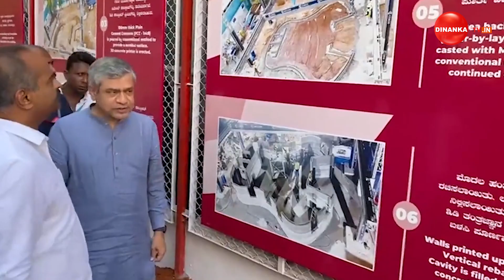ଦେଶର ପ୍ରଥମ ଥ୍ରିଡୀ ପୋଷ୍ଟ୍ ଅଫିସ୍